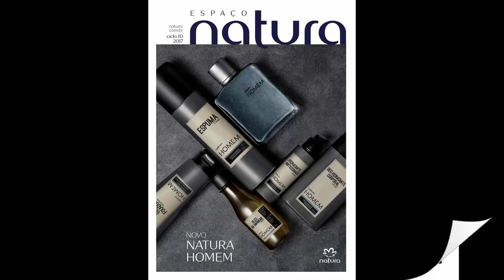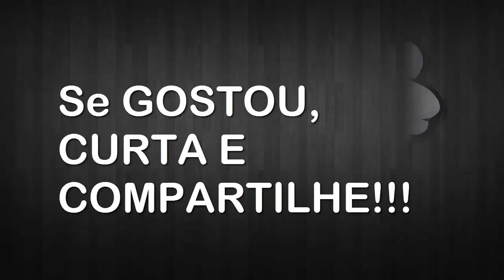Revista Natura - C. 10 / 2017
### Revista Digital

Revista Natura
Ciclo 10 / 2017

### Ficha Técnica